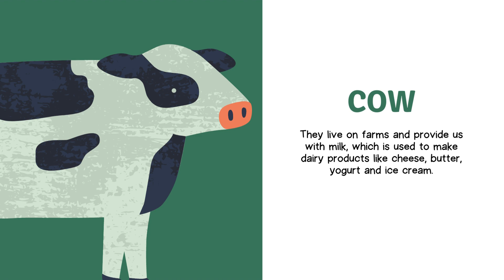Farm Animal Sounds! Fun and Interactive Video for Kids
Animals play important roles in many aspects of life, including providing companionship, helping with work and research, and contributing to the biodiversity of our planet. It's important to treat all animals with kindness and respect.
Cocomelon - Nursery Rhymes: This channel features colorful animations and catchy nursery rhymes that help young children learn basic concepts.

Ryan's World: Ryan is a young boy who reviews toys, plays games, and has fun adventures with his family.

Kids Diana Show: This channel features a young girl named Diana who goes on fun adventures with her family, plays with toys, and learns new things.

Blippi: Blippi is a fun and educational channel that teaches young children about colors, numbers, letters, and other basic concepts through songs and videos.

Sesame Street: This classic children's show has a YouTube channel featuring clips and segments from the show that teach important lessons about social skills, emotional regulation, and more.

Super Simple Songs: This channel features simple and catchy songs that help young children learn new words and concepts.

National Geographic Kids: This channel features videos about animals, nature, and science that are informative and engaging for young viewers.

The Brain Scoop: This channel is perfect for older kids who are interested in science and nature. It features informative videos about biology, zoology, and other scientific topics.

TED-Ed: This channel features animated videos that explain complex concepts and ideas in a way that is easy for young viewers to understand.

How It's Made: This channel is great for older kids who are interested in engineering and technology. It features videos that show how everyday items are made
They can bring joy and companionship to our lives, and many people find them to be very important members of their families. It is also important to remember that animals have a right to live free from harm, and it is our responsibility to treat them with kindness and respect.

We should love animals in the animal world